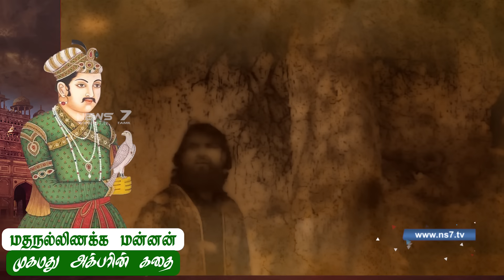மதநல்லிணக்க மன்னன் முகமது அக்பரின் கதை | Akbar - Mughal Emperor